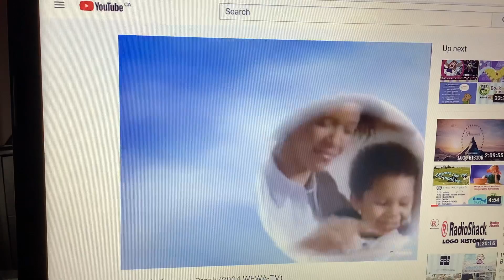Clifford Puppy Days Funding Credits Very Rare (2003-2004)